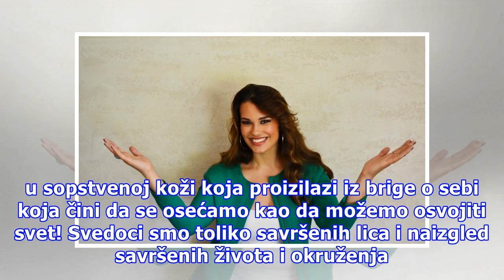Lepa svaki dan: Lepota na moj način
Pre nekoliko nedelja, sad već i meseci, moja bivša kompanija i sadašnji partner u poslu – ORIFLAME je predstavio svoju novu brand poruku: LEPOTA NA MOJ NAČIN. Ta rečenica i čitav događaj su me inspirisali da malo razmislim šta je to sve lepota na moj način, jer za mene lepota, pa čak i u nazivu mog ...